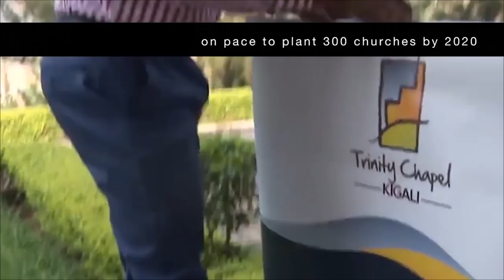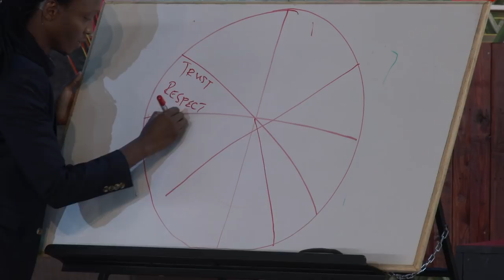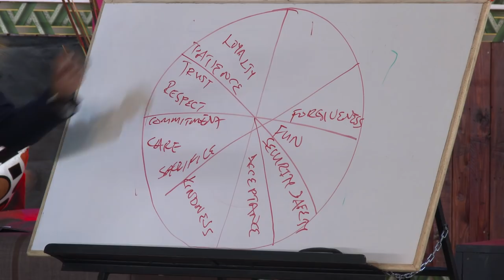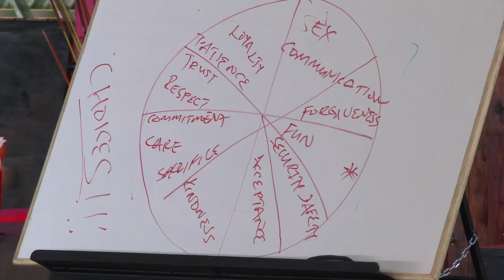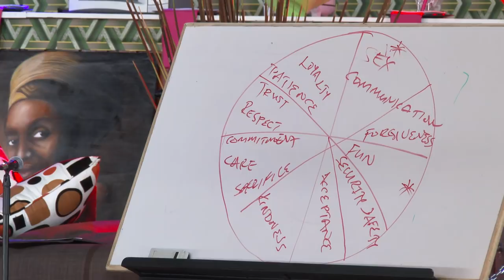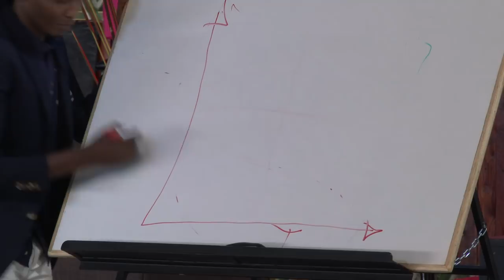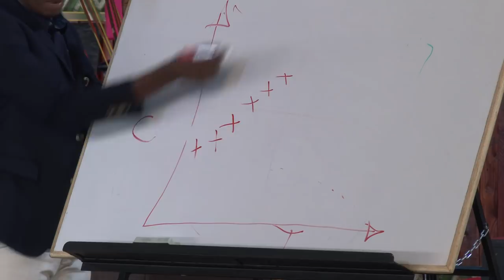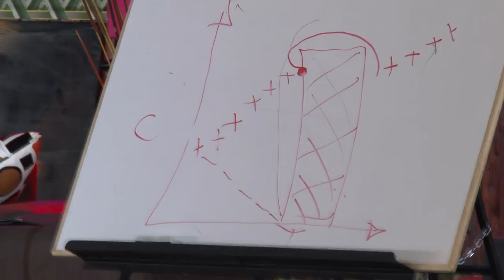Demystifying Marriage:Image - Pst Andy Mburu